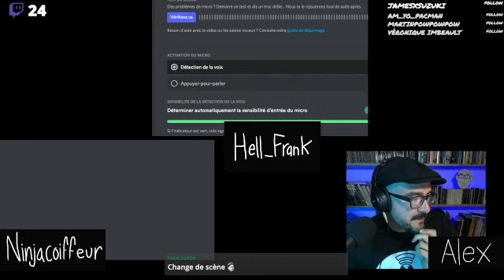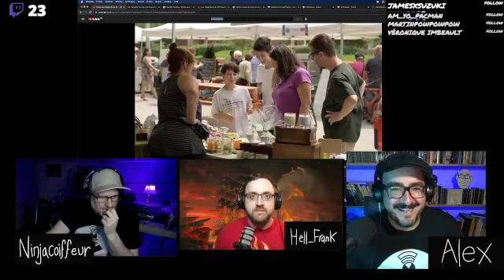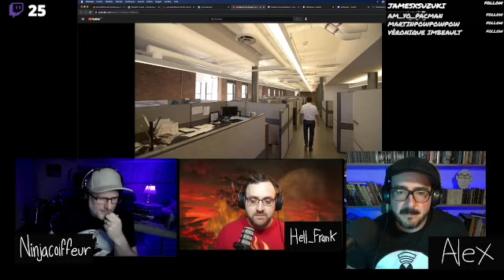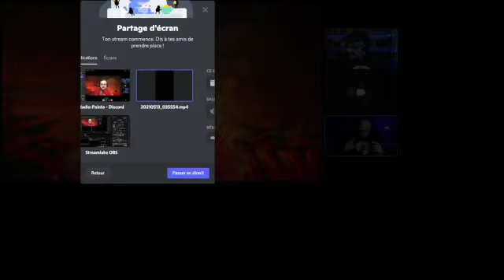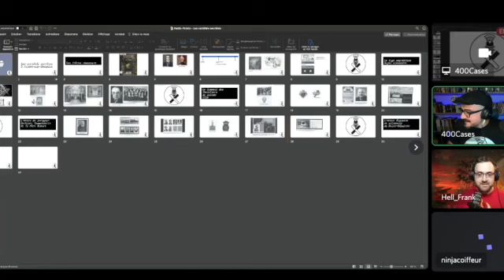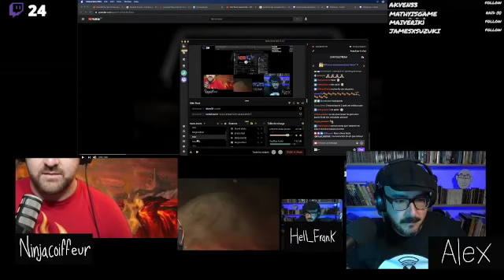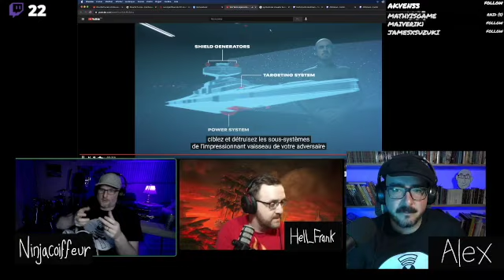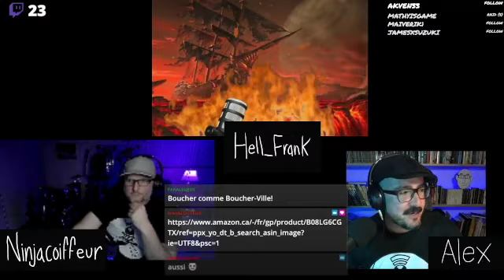Radio-Pointo - Épisode 3 (avec l'invité Hell_Frank)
Dans l'épisode du 14 mai, on reçoit l'historien Hell_Frank!